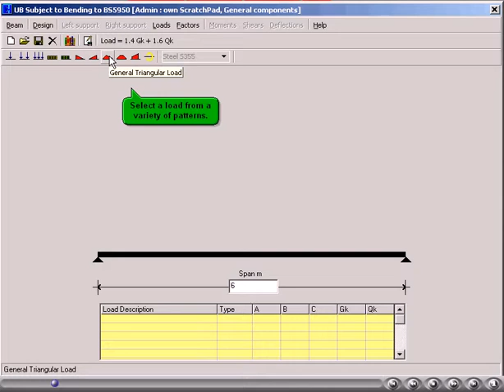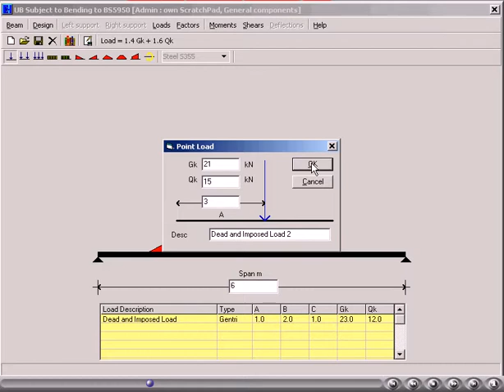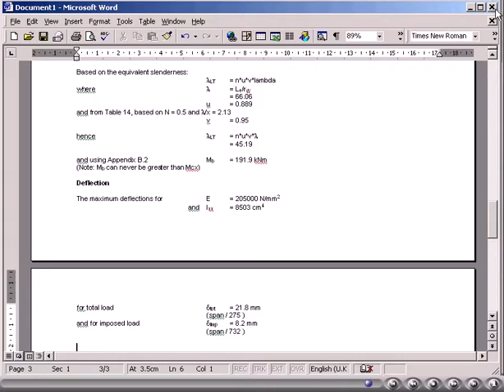SMART Engineer Steel Design